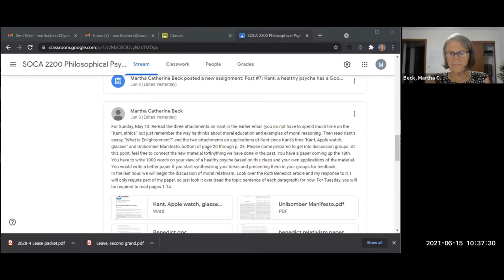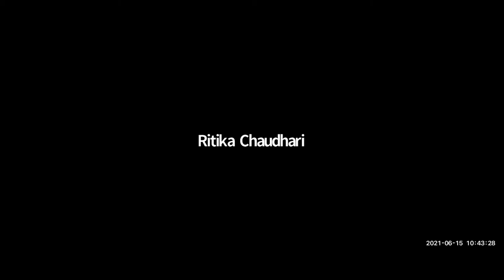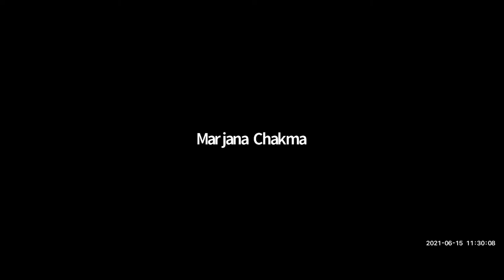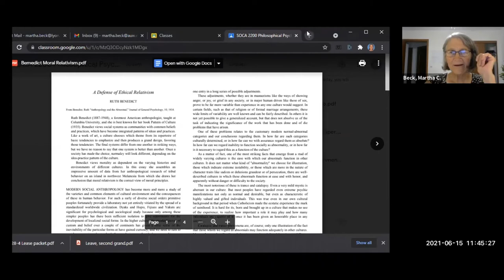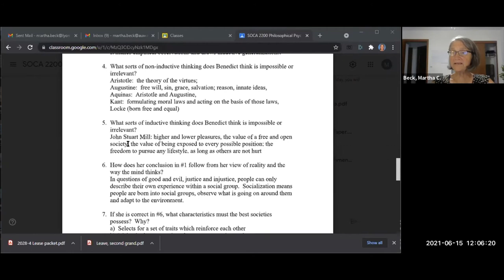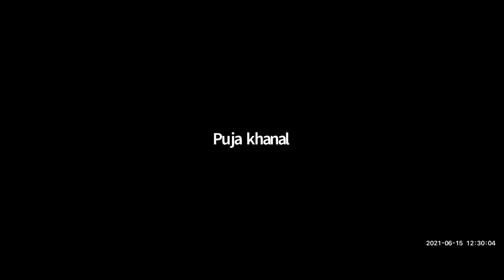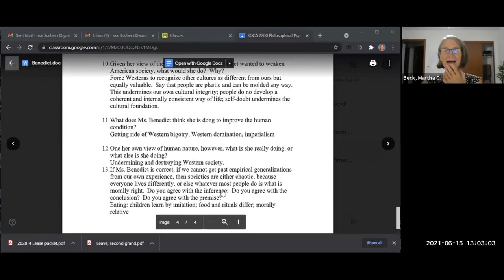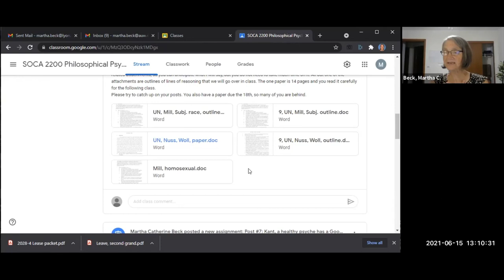Class #8: Philosophical Psychology, Moral Relativism, Ruth Benedict, Beck's reaction